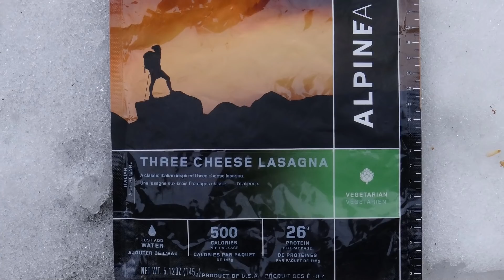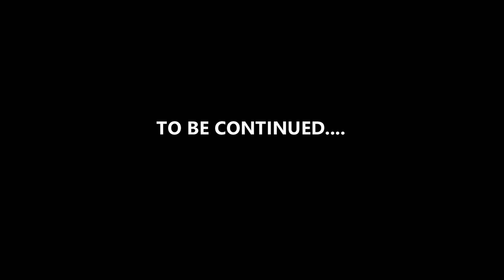From Trailer to Tent in Winter Part 1: Cold & Cranky!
Before buying a trailer a few years ago, my camping was strictly with a tent and backpack. I felt it was time to go back to my roots and return to the woods with just the bare essentials. My goal this video was to camp in the winter with only what I could carry or drag. Also absent was the usual pile of camera equipment, as this was all shot with just a dash camera and an Osmo action camera.
Filmed near Moose Creek in Alberta Canada.

Overmont Snow Shovel
Osmo Action Camera
Action Camera stabilizer
Camping Stove Cookware
Camping Solar Charger

Camcorder: Sony FRD-AX33
4K Sports Camera
Merlin 2 Steadicam
Editing: Powerdirector 17
Sports Chair

How I get around:
Trailer: 2004 Abner (aka Aliner) with around 100,000 miles of hard use. Includes propane stove, hot shower, toilet, refrigerator, 200W solar, three 12V batteries (one AGM, one deep cycle, one lithium-ion)